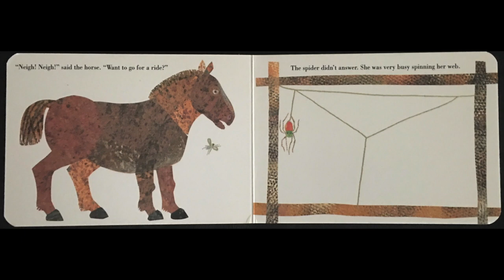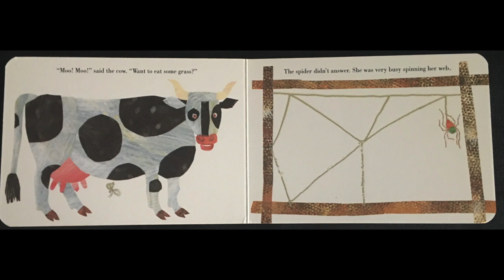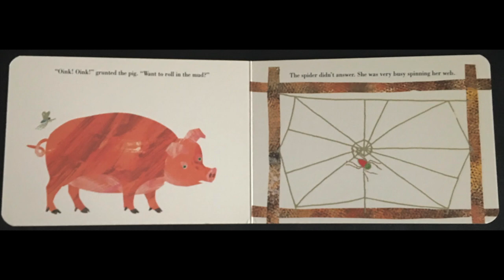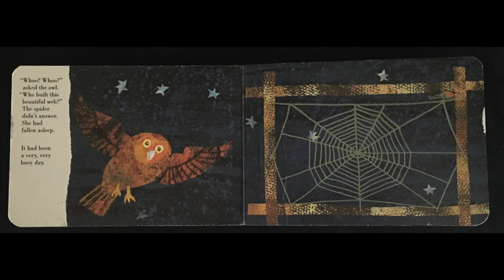Very Busy Spider (English)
Jack Sweeney reads to you in English "The Very Busy Spider" by Eric Carle.